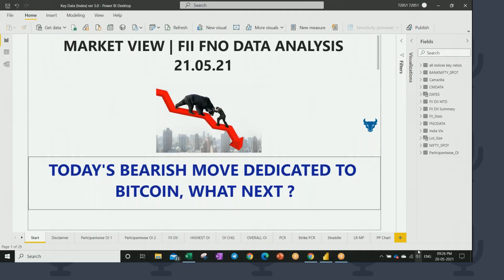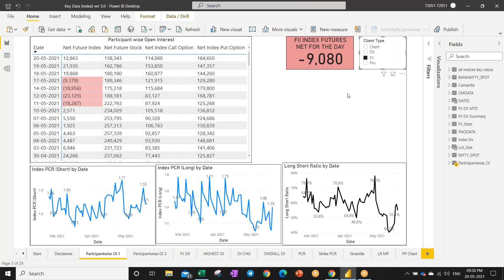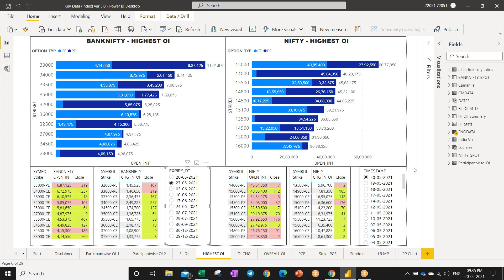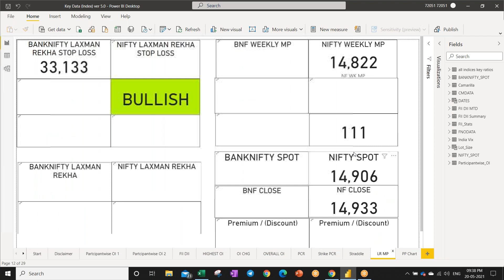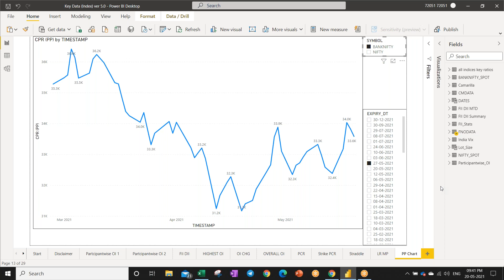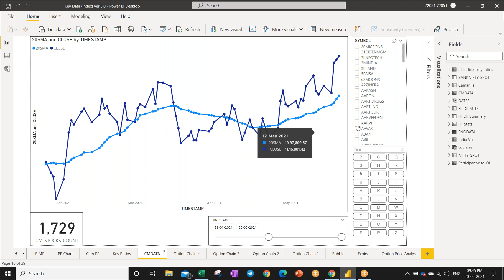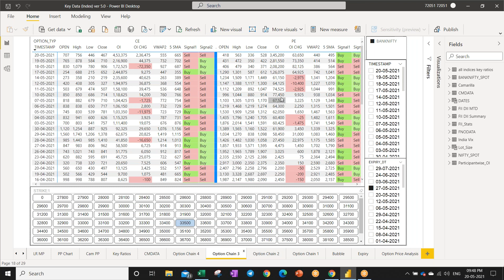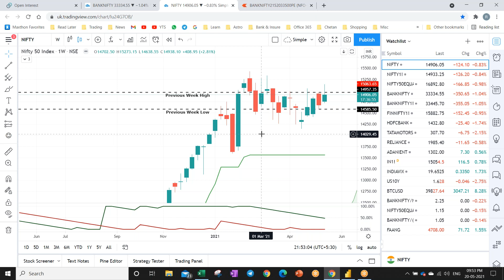NIFTY | BANK NIFTY VIEW | 21.05.21 | FII & FNO ANALYSIS | KEY DATA POINTS | CONSOLIDATION DAYS !!!